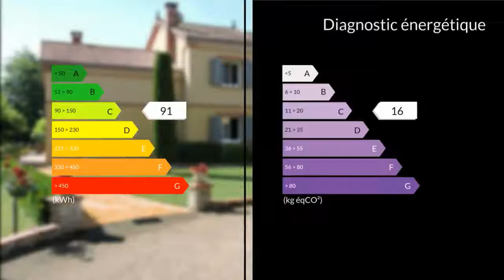A vendre - Maison/villa - Lavaur (81500) - 8 pièces - 275m²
A proximité du centre de Lavaur, je vous propose cette Magnifique Maison Traditionnelle de 280 m² habitables sur une parcelle 5249 m² de jardin clos et arboré, chemin compris. Au Pays de Cocagne, ce bien rare dans Lavaur permet un espace de vie très agréable. Plusieurs projets peuvent être envisagés, car sur le terrain se trouve un hangar de 220 m ² prêt à recevoir une activité artisanale ou autres aménagements. Accès par un grand hall d'entrée, cette maison dessert un très lumineux salon / séjour de 45m² avec une cheminée insert sur un plafond cathédrale en traditionnel bois, une cuisine équipée donnant vers une terrasse de 32 m² avec une partie couverte, un bureau, 1 chambre de 17m² avec placards, 1 salle de Bain, 1 WC et cellier buanderie. A l?étage vous disposez de grand espace, une mezzanine de 20m², 4 chambres avec placards, 1 salle d'eau et 1 WC. Attenant à la maison, un garage de 50m² et coté jardin une dépendance pigeonnier avec un puits idéal pour une piscine. Nombreuses commodités tout proche (écoles, commerces, hôpitaux services publics).Un vrai coup de coeur, à voir absolument !Pour toute information et visite veuillez contacter M. Patrick SCIE 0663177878 / 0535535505poste2072 Agent commercial indépendant du réseau national clairimmo Maxihome N° RSAC : 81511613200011 PRIUM - Ville du greffe : PARIS